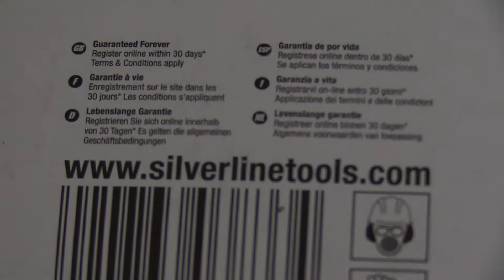Silverline 380153 Tyre Valve Repair Tool Four-Way close look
Two thread restorers, valve core remover and reamer for repairing valve seat.